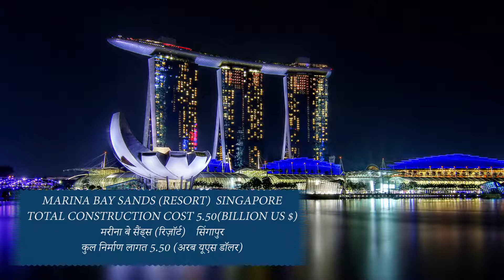Most expensive buildings | सबसे महंगे इमारत Top5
1 Abraj Al Bait (Mixed use:Hotel, Residential) Saudi Arabia
 Total construction cost 15(billion US $)
 अब्राज अल बैत  (मिश्रित उपयोग: होटल, आवासीय)  सऊदी अरब
    कुल निर्माण लागत 15 (अरब अमरीकी डॉलर)

2 Tokamak reactor  France
Total construction cost 14+(billion US $)
टोकमक रिएक्टर      फ्रांस
कुल निर्माण लागत 14+ (अरब यूएस डॉलर)

3 Olkiluoto Nuclear Power Plant   Finland
Total construction cost 9.06(billion US $)
ओल्किल्यूटो परमाणु ऊर्जा संयंत्र     फ़िनलैंड
कुल निर्माण लागत 9.06 (अरब यूएस डॉलर)

4 Marina Bay Sands (Resort)  Singapore
Total construction cost 5.50(billion US $)
मरीना बे सैंड्स (रिज़ॉर्ट)    सिंगापुर
कुल निर्माण लागत 5.50 (अरब यूएस डॉलर)

5 Apple Park  USA
Total construction cost 5(billion US $)
एप्पल पार्क     यूएसए
कुल निर्माण लागत 5 (अरब यूएस डॉलर )